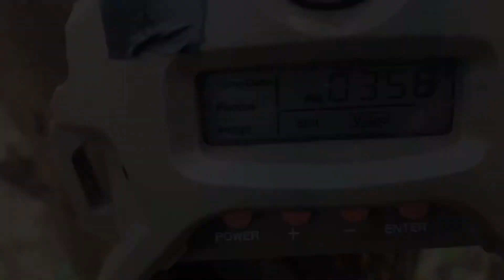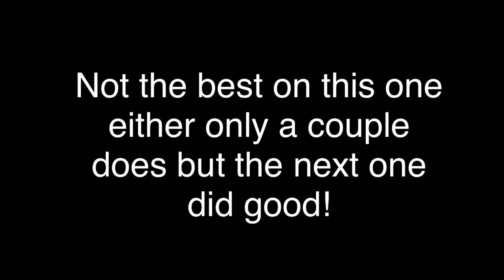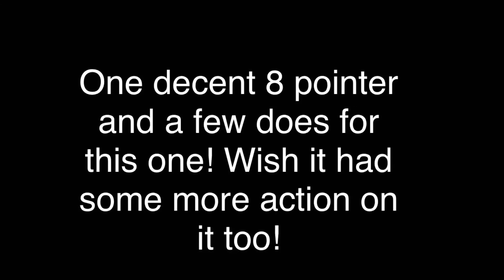1 Month Trail Camera Check